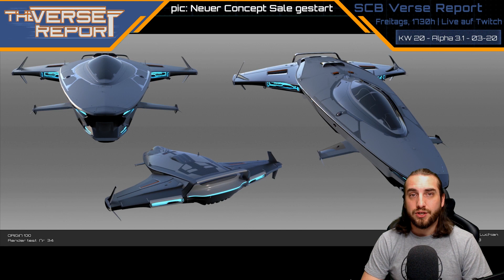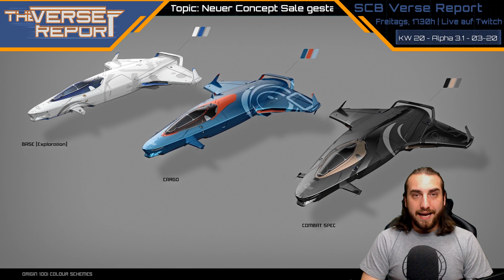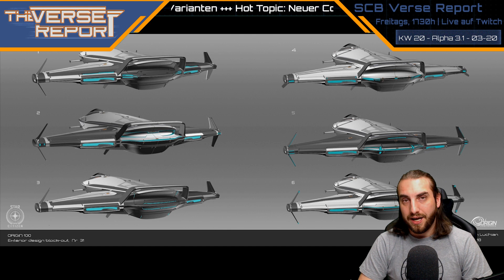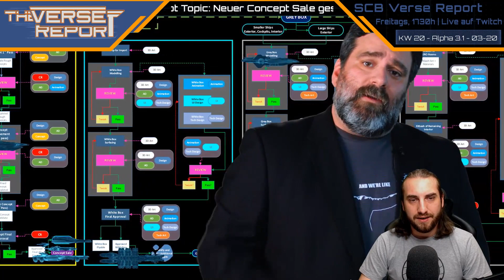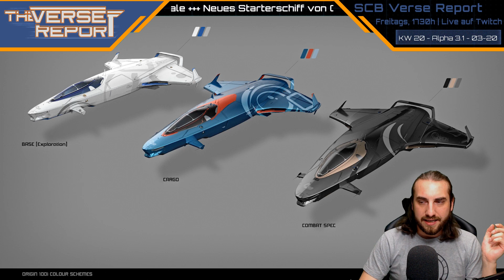Neuer Star Citizen Concept Sale: Origin 100 Serie | SCB Verse Report [Deutsch/German]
Bei Star Citizen ist ein neuer Concept Sale gestartet: Die Origin 100er Serie ist seit Ende letzter Woche im Verkauf. Das neuer Starterschiff soll den Einstieg ins 'Verse mit dem exklusiven Luxus von Origin Jumpworks verbinden. Alle Infos und mehr aus der Star Citizen Woche in unserem Report.

► Unterstütze uns!

Weezen: STAR-JXRZ-C777
Sawyer: STAR-F3CH-FQ5N
DoZer: STAR-JFLB-74Q7

► Unsere Partner!

►Unsere Hardware!

✔ Workstation DoZer:
CPU: IntelCore™ i7-5930K
Grafik: MSI GTX 1080ti Gaming X Trio
Mainboard: Asus X99-AII
RAM: DIMM 32 GB DDR4-3200 Corsair Dominator Platinum
SSD: Samsung Evo960 M2